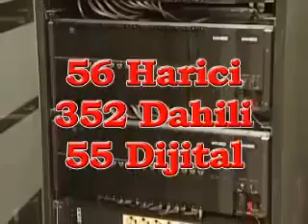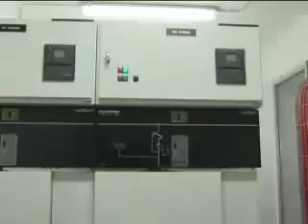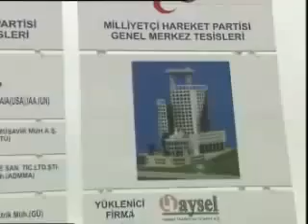Milliyetçi Hareket Partisi Genel Merkezi Tanıtım Filmi Bölüm / 2